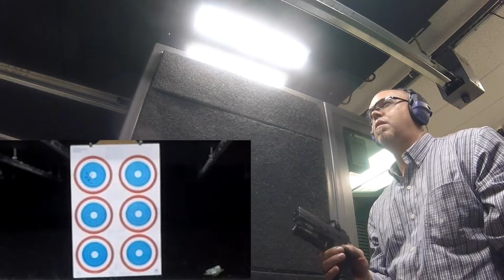2 Guns 200 Rounds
Alternating the CZ P-07 and Sig Sauer P320 X Carry through 200 rounds of range therapy.